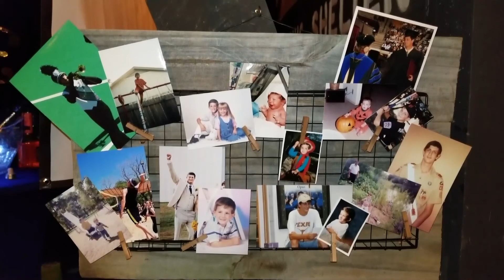Taylor bday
and no Charli did not stay the night.